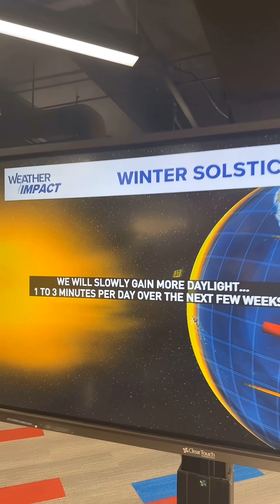What does Winter Solstice mean?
Meteorologist Chris Ramirez explains what the winter solstice is.